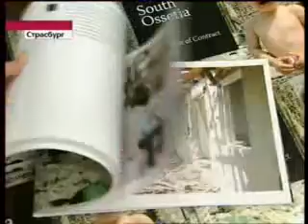Южная Осетия. Хроника заказного убийства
Неправительственные организации представили книгу "Южная Осетия. Хроника заказного убийства".